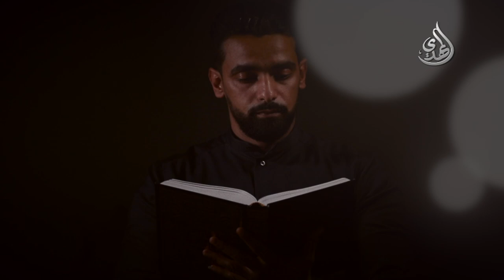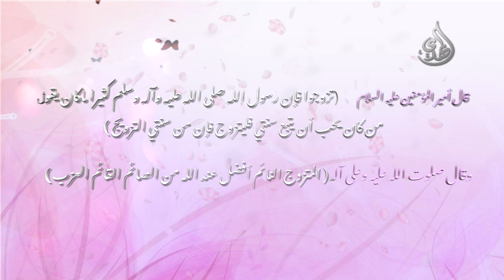هي سنتي - برنامج الزواج